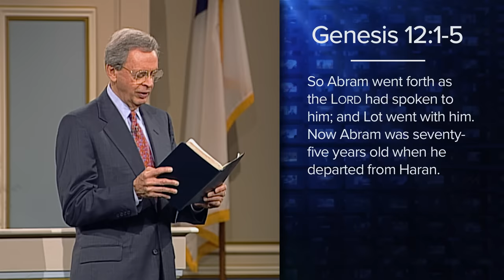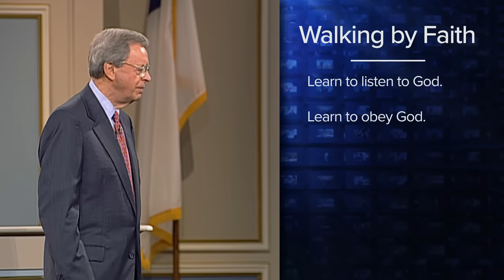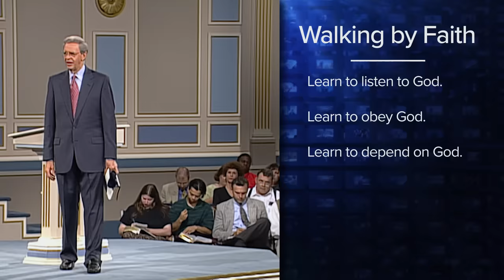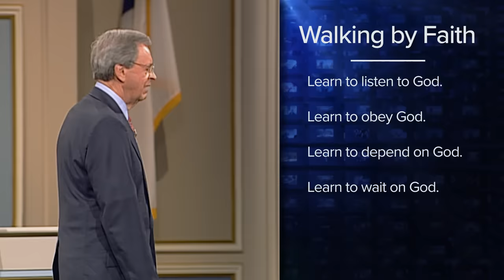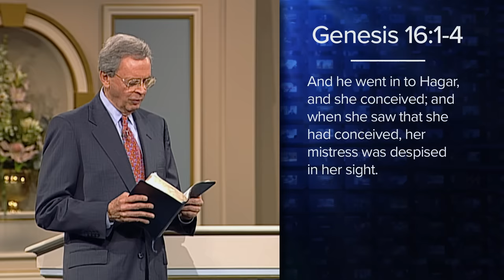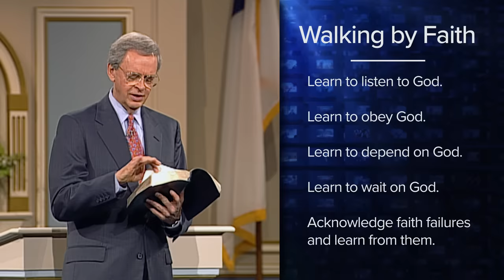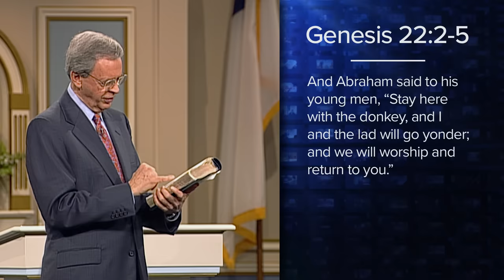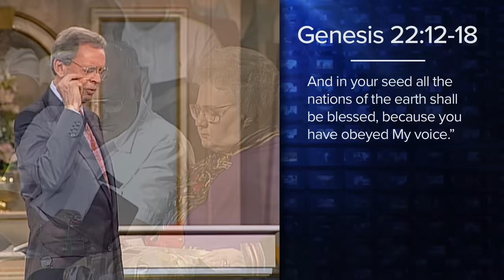The Requirements of Faith – Dr. Charles Stanley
The moment we're saved, God enrolls us in the school of faith. He understands that we don’t yet know how to live according to His principles and begins to teach us. We all have faith failures, but our patient and forgiving God continues to reveal His will and strengthen our trust in Him. Learn to listen to God in “The Requirements of Faith."